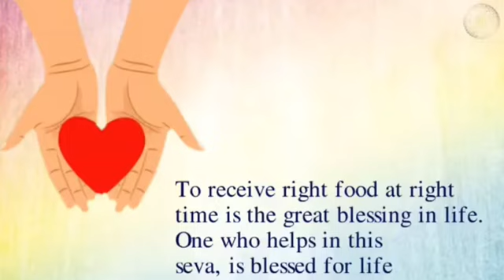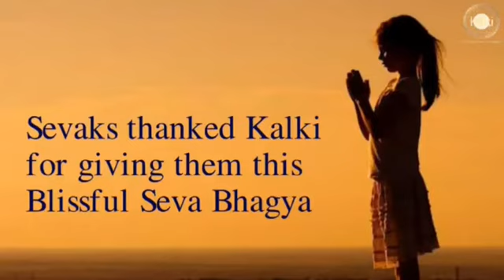Marathi: Amalapuram, AP | Kalki Seva Sangha #12 |Served food to the Blind Students & Prayed for them